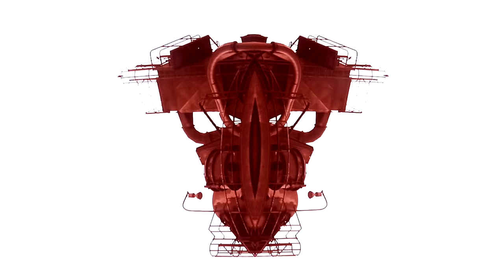Paulino Monroy - Alaska (Video Oficial)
Paulino Monroy presenta el video oficial de su nuevo sencillo "Alaska".